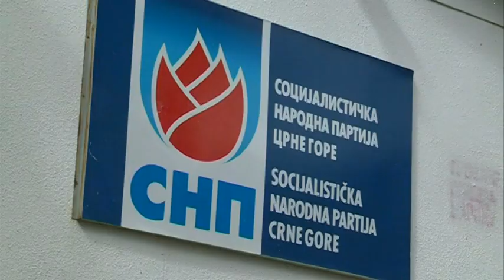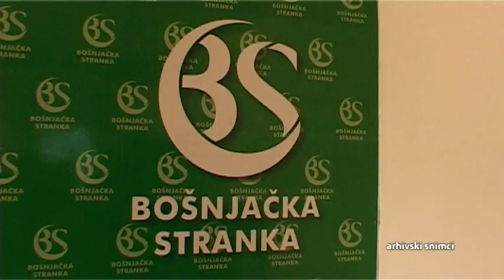KOALICIJA ZA LOKALNE